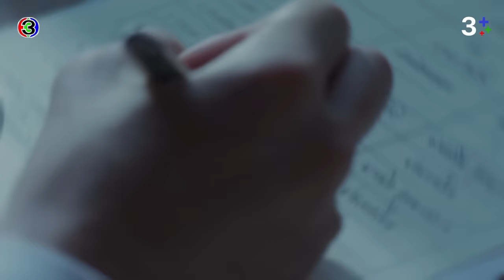FIN | ยังมีอีกกี่เรื่องที่ ชัด ปิดบังไว้ | หนึ่งในร้อย EP.11 | 3Plus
บทประพันธ์ : ดอกไม้สด
บทโทรทัศน์ : ดลยา ทรัพย์ยิ่ง
กํากับการแสดง : อำไพพร จิตต์ไม่งง
ผู้ผลิต : แอน ทองประสม / ทอง เอ็นเตอร์เทนเม้นท์ จำกัด